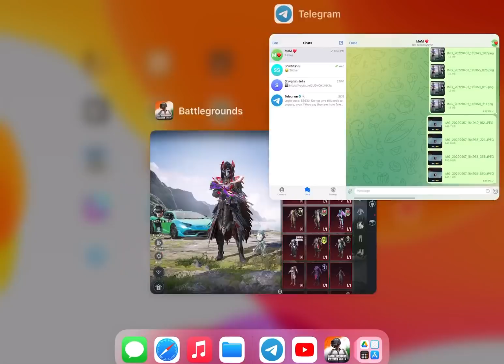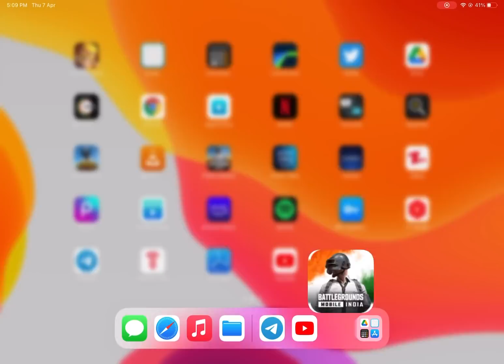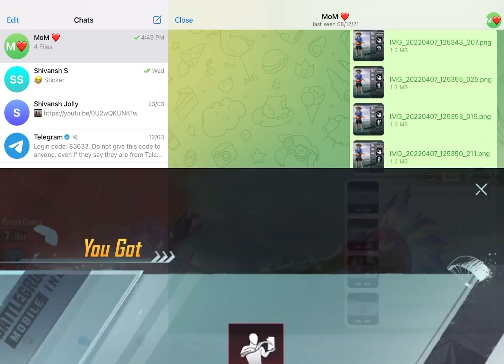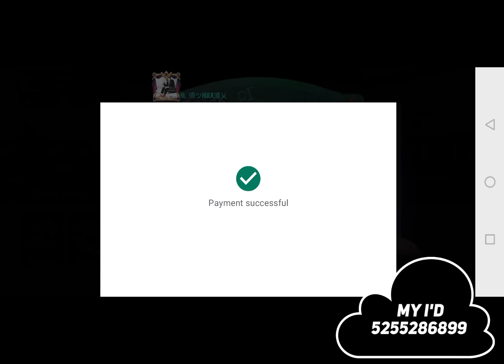UPCOMING X-SUIT EMOTES ( BGMI & PUBG ) - SAMSUNG,A3,A5,A6,A7,J2,J5,J7,S5,S6,S7,59,A10,A20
BGMI I'D